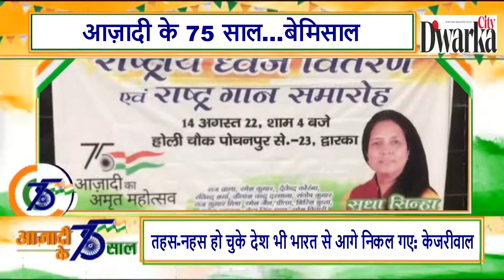द्वारका में स्वतंत्रता दिवस पर सुधा सिन्हा द्वारा राष्ट्रीय ध्वज वितरण, राष्ट्र गान समारोह किया गया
दुनिया की तमाम खबरों के लिए Dwarkacity News के यूट्यूब चैनल पर जाएं और प्रतिदिन खबरें देखें.

Producer - SUDHA SINHA
Editor: AAKASH SAH